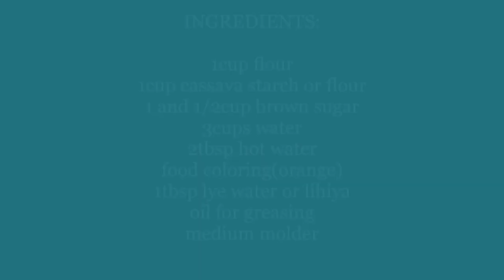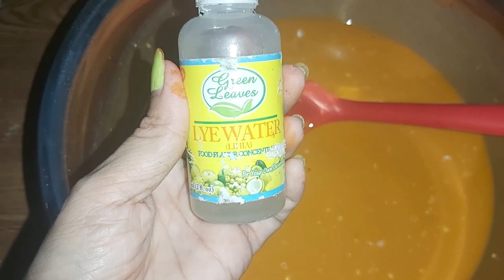MAS KINIS PA SAYO NA KUTCHINTA RECIPE|SECRET REVEAL|cath haven